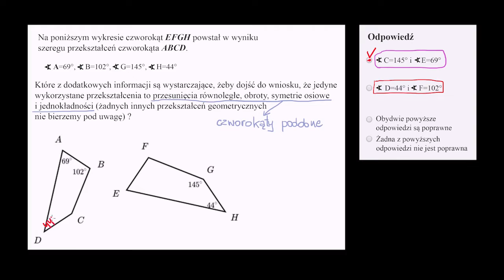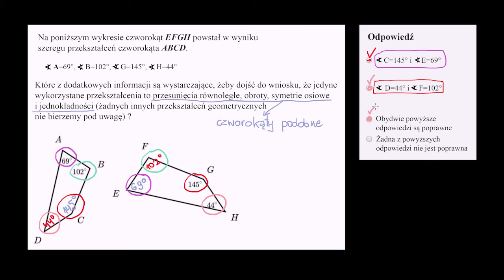Kąty wewnętrzne w czworokątach podobnych